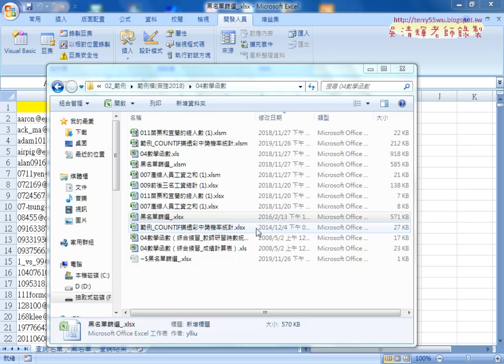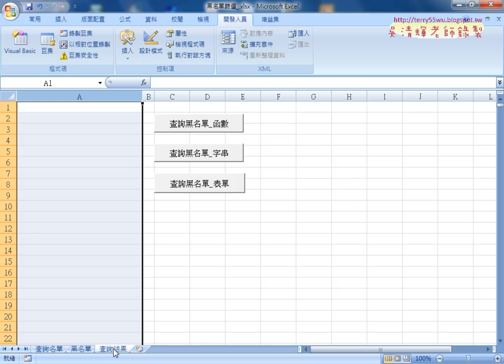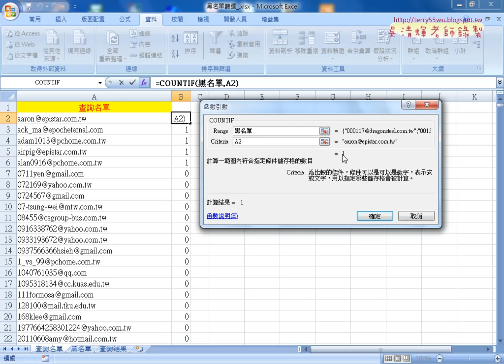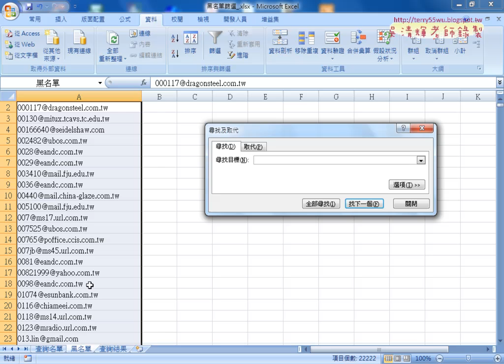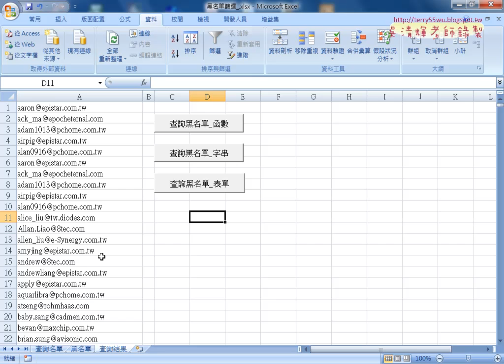05 用定義名稱與COUNTIF找出黑名單